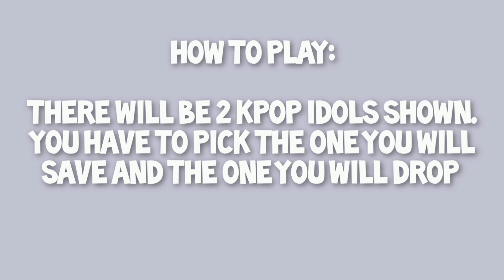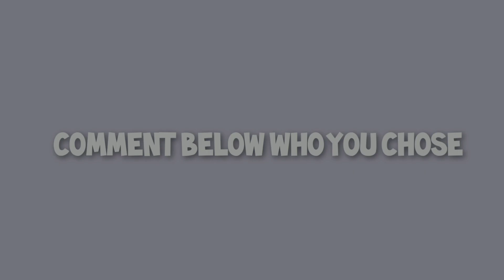SAVE ONE DROP ONE KPOP (MALE EDITION)